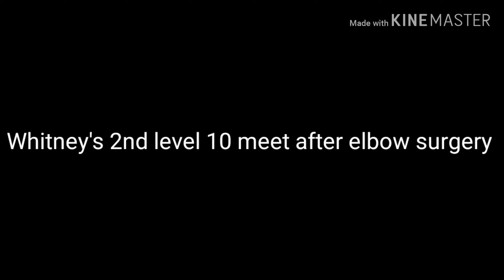Whitneys 2nd level 10 meet after elbow surgery